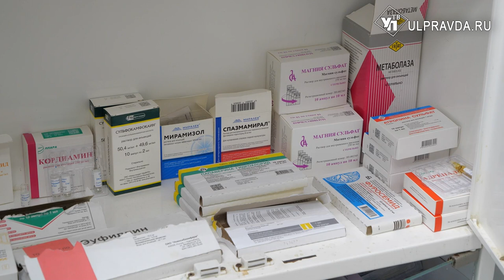Бесплатно и безопасно. Где в Ульяновской области животным делают прививки от бешенства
Бешенство практически не поддаётся лечению. Единственным решением является лишь профилактика в виде прививок.  В Ульяновской области можно их сделать быстро и бесплатно. Подробнее узнала наш корреспондент.